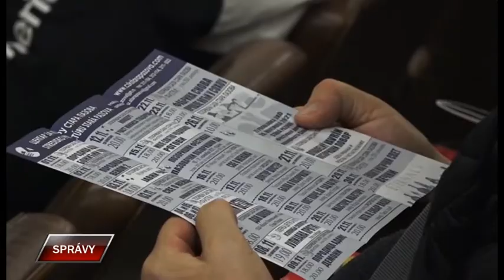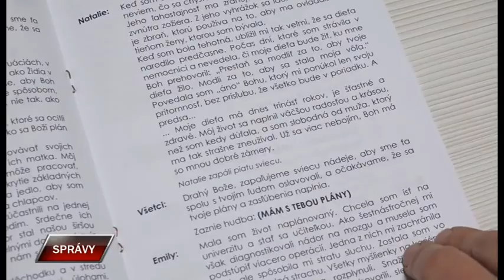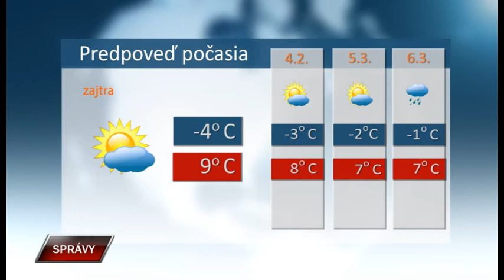Spravy 2 3 2022